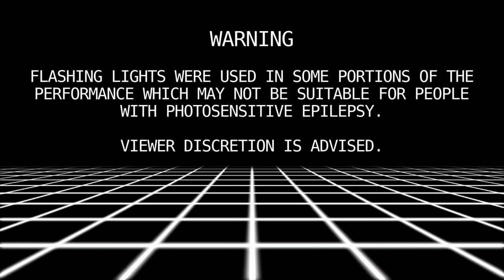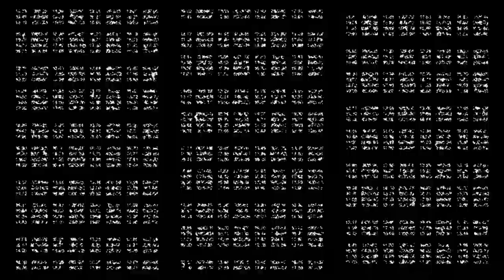DJ:DR - Bass Music, Dubstep, Tearout Mix @ The Catacombs - Visuals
Live visuals by LucHeart

Setlist
-- Removed due to copyright --
01 - Pandaemonium - Giant Swan
02 - 9Inha - TToten
03 - Call On Me (HYALYTE & PZZS EDIT) - Eric Prydz
04 - Vibrar - Kaku
05 - Flip It - Remk
06 - Skanka (Kayzo Remix) - Hamdi
07 - SAPUTA - A-Par
08 - DO YOU LIKE BASS? (Crisis Era Remix) - Yellow Claw
09 - Hottah - Tvboo
10 - Arbiter's Theme - G Jones
11 - Caracas Bubbling Militia - Safety Trance
12 - Berlin Grammar - Cressida
13 - Justa - Blawan
14 - Subfog - Fellsius
15 - HXD - Little Snake
16 - I DIDNT WANT IT LIKE THIS - Sisto
17 - DISRUPTOR - Sisto
18 - Tractor Beam - Subtronics
19 - SHUT UP - RAK
20 - I'M GOOD (GIZMØ FLIP) - David Guetta
21 - Vou Te Gravar no Beco - d.silvestre
22 - Headbang Gang - Trampa
23 - Shelter - ATLiens
24 - Them Ft. Virus Syndicate - Eliminate
25 - On My Mind - G Jones
26 - Web 1000 - Fellsius
27 - Drill Sergeant - FIGXXRO
28 - No Ballads, Rock Only - TToten
29 - Shudder - Dala
30 - Voodoo - G-Rex
31 - If I Could Stay The Night - Big Chocolate